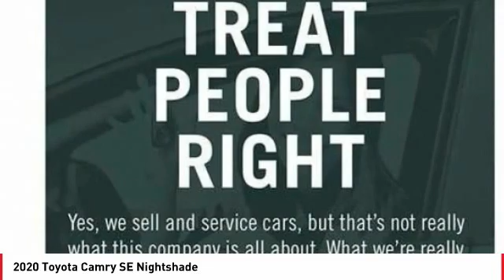2020 Toyota Camry Cathedral City CA 240818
2020 Toyota Camry SE Nightshade